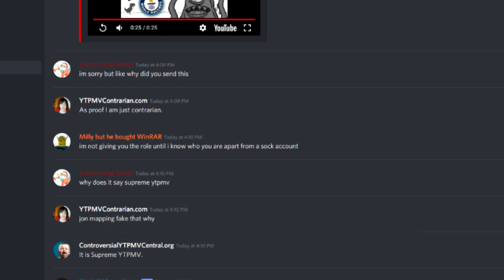YTPMV Contrarian Theory: Why they won't let me in Milly's discord server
Fuck this injustice bro not poggers